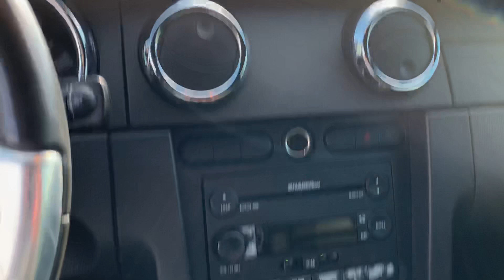Walk around the 2005 Ford Mustang || Juniors USA Cars